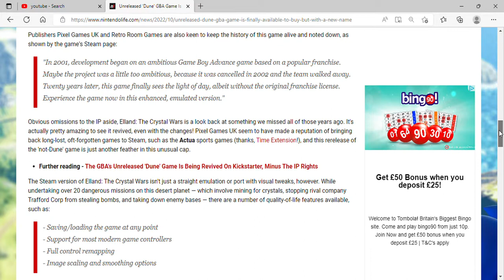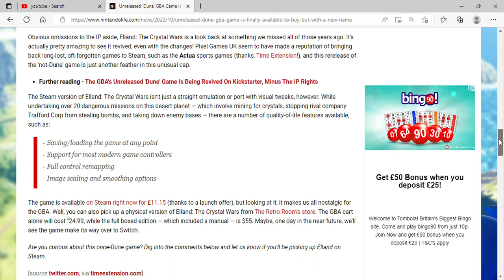Unreleased 'Dune' GBA Game Is Finally Available To Buy, But With A New Name